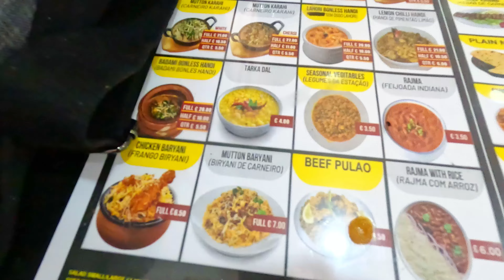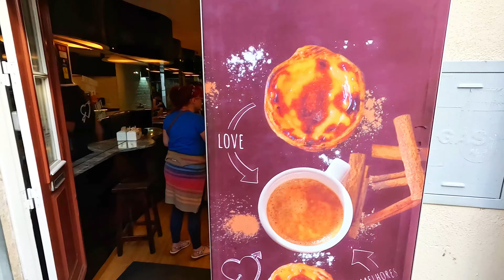48 hour trip to Portugal best tripTraveling desi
in this vlog we arw going to explore lisbon  city in portugal desi food . city town